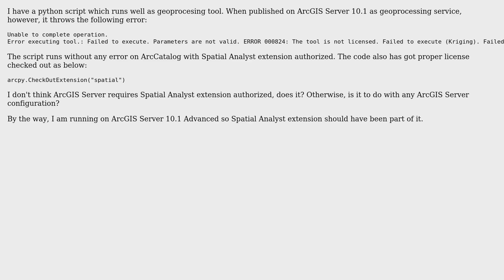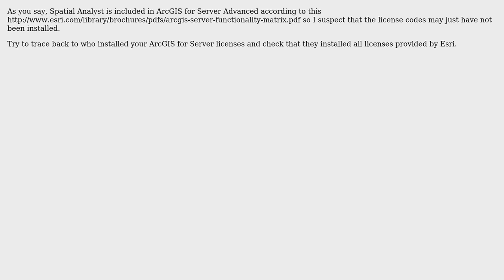GIS: "The tool not licensed" ERROR on a geoprocessing service on ArcGIS Server 10.1 (2 Solutions!!)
GIS: "The tool not licensed" ERROR on a geoprocessing service on ArcGIS Server 10.1

With thanks & praise to God, and with thanks to the many people who have made this project possible! | Content (except music & images) licensed under CC BY-SA | Music | Images & others | With thanks to user TheLastGIS user PolyGeo user alextc and the Stack Exchange Network Trademarks are property of their respective owners. You are responsible for your own actions.